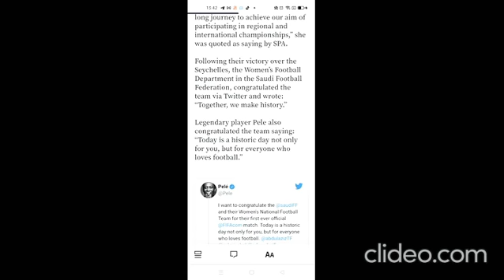SaudiArabia🇸🇦 Girls Football team 🇸🇦⚽👠 won their first International football match vs Seychelles 🇸🇨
Saudi Arabia Girls Football ⚽🇸🇦👠 team won their first International match against Seychelles 🇸🇨👠⚽ 2-0.